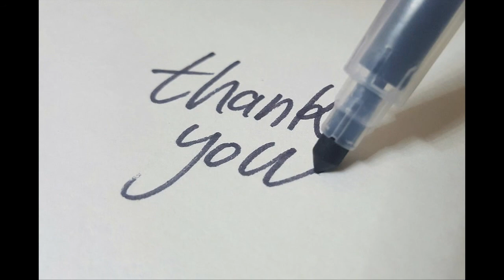அறந்தாங்கி நிஷா இனி பட்டிமன்றங்களில் பேசமாட்டார் !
A Creative video by Chinnathirai News

Message : m.me/Chinnathirainews.